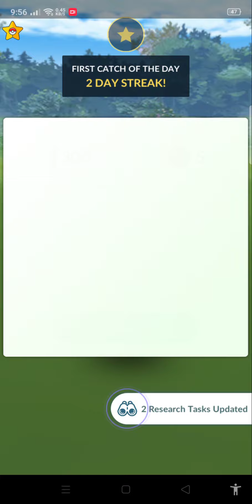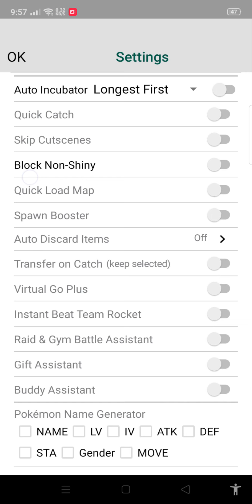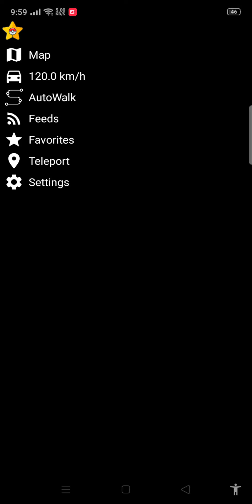im search the shiny pokemon